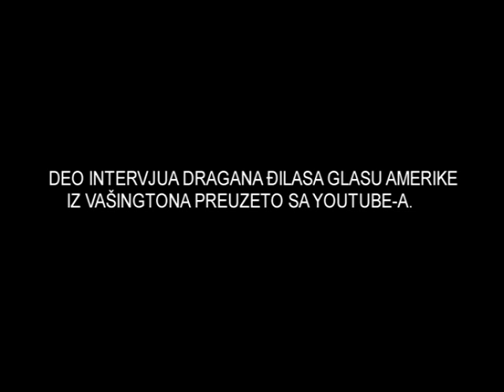Prilog Tv Naša - Zvanična poseta Dragana Đilasa Vašingtonu USA